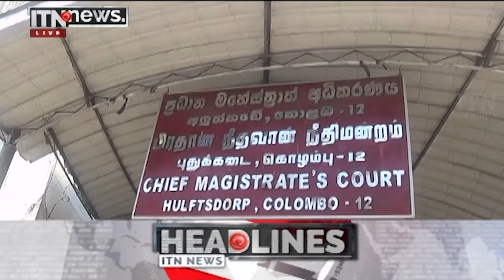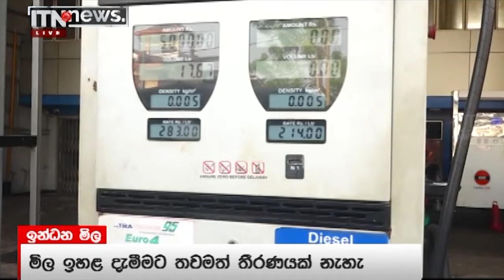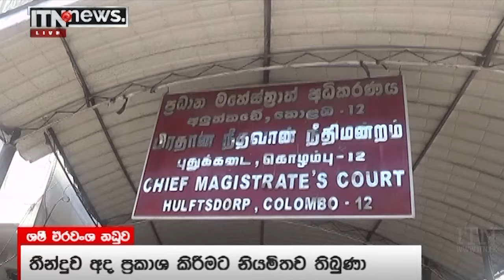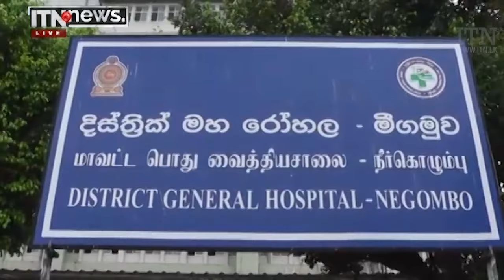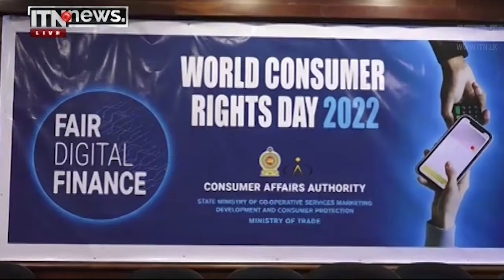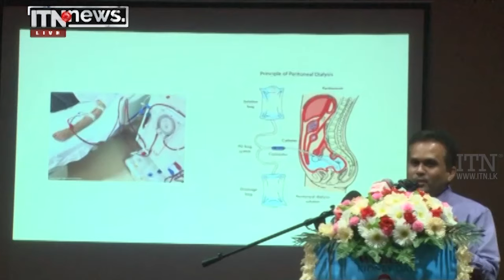ITN News 2022-03-11 | 12.00 PM